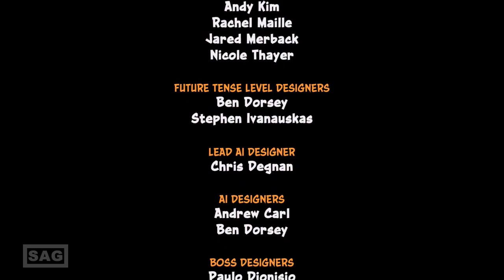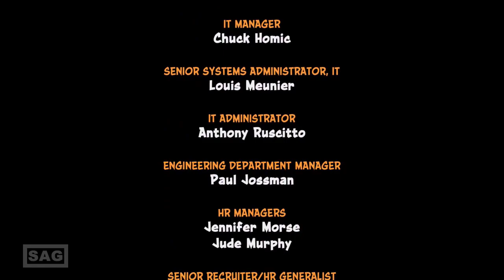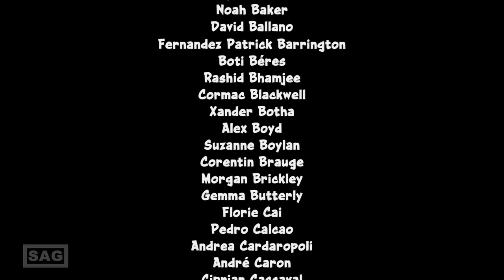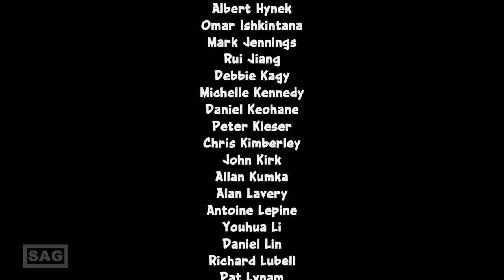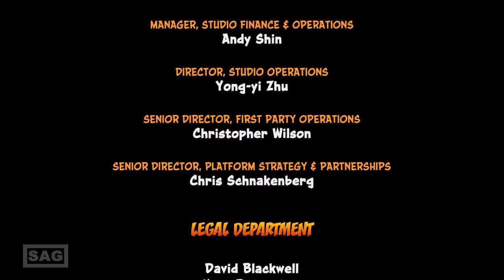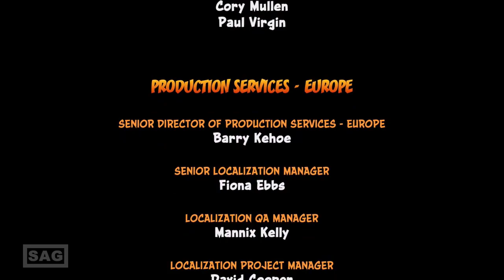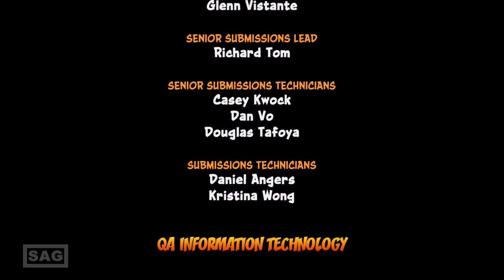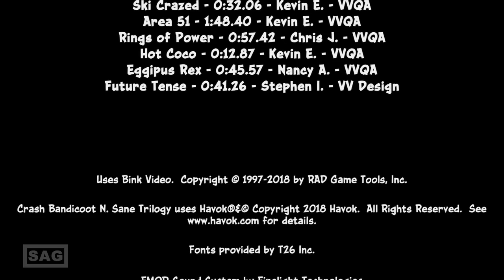CRASH BANDICOOT REMASTERED - FULL GAMEPLAY (XBOX ONE) PLAYTHROUGH NO COMMENTARY - SERGIO GAMER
Crash Bandicoot N.Sane Trilogy is a remake of the first three games in the Crash Bandicoot series: Crash Bandicoot, Cortex Strikes Back, and Warped. Like the original games, Crash uses spinning and jumping techniques to defeat enemies, break boxes and collect items such as Wumpa Fruits, extra lives and Aku Aku masks.

(N. SANE TRILOGY)